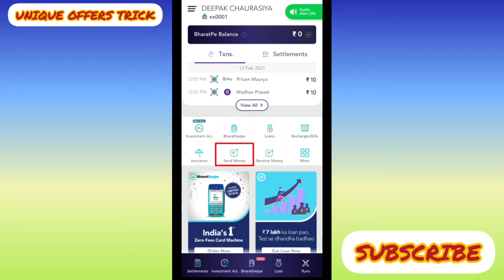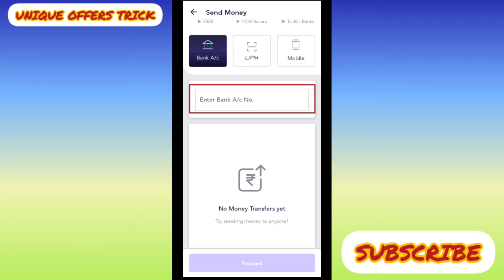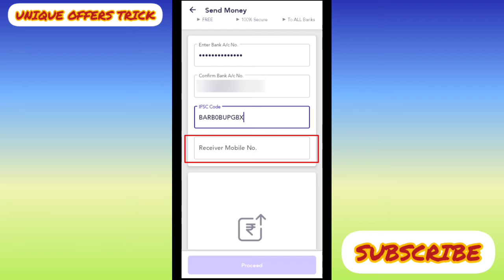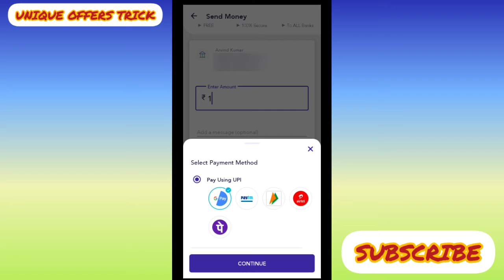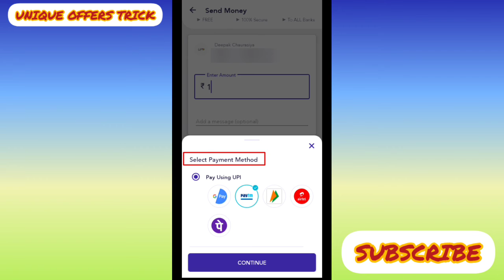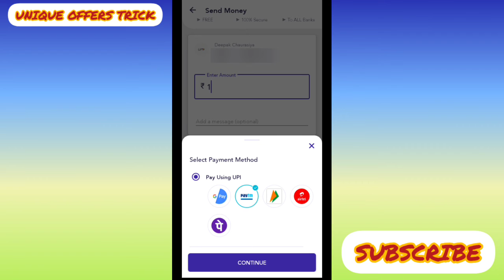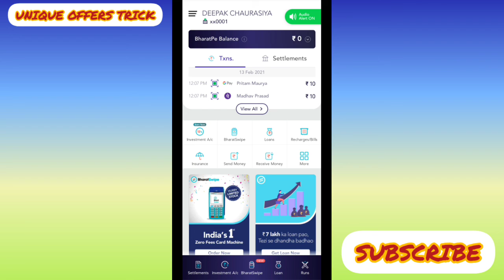BharatPe App से किसी भी UPI ID और Bank account पैसे कैसे भेजते हैं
Hello Everyone I hope ye video apko pasand